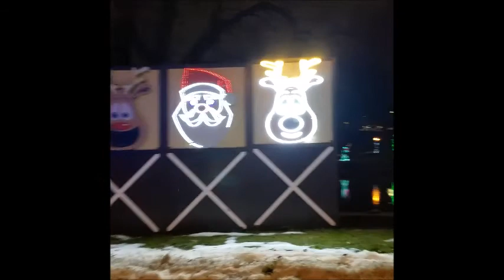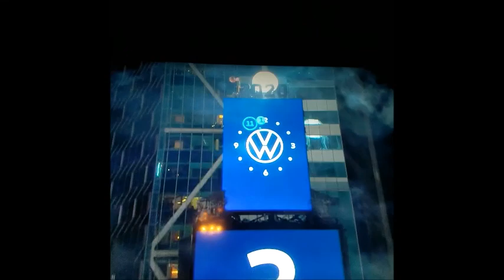The Holidays 2019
Bitsandclips of the holidays